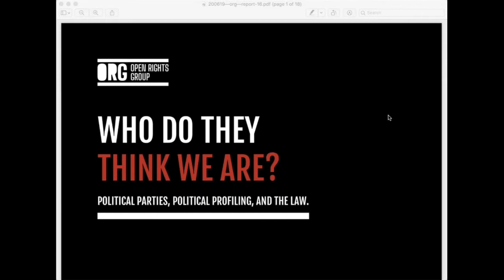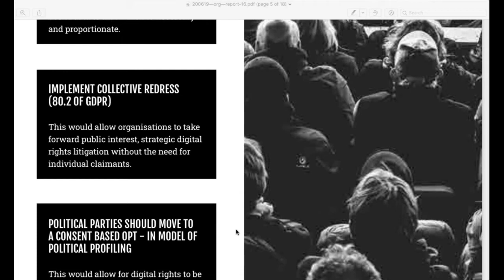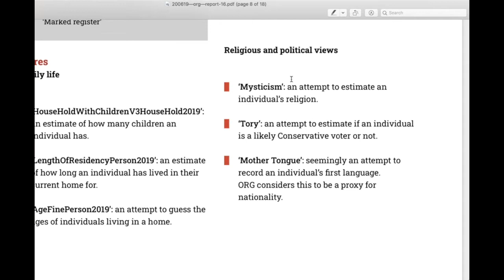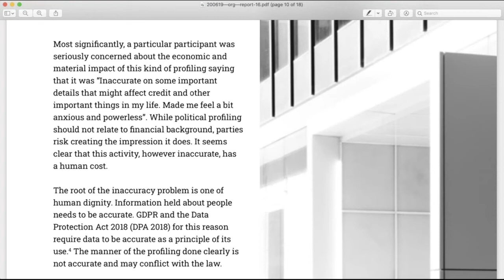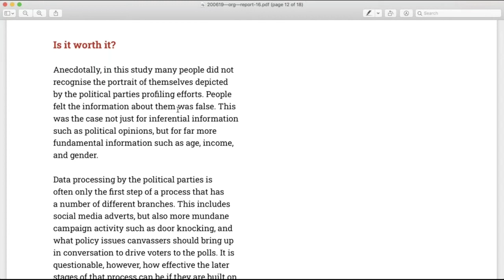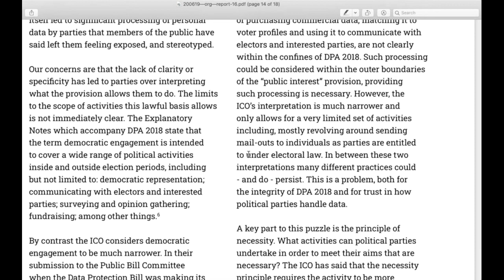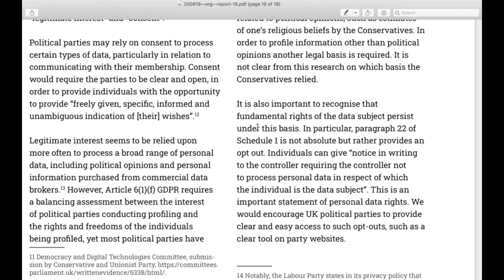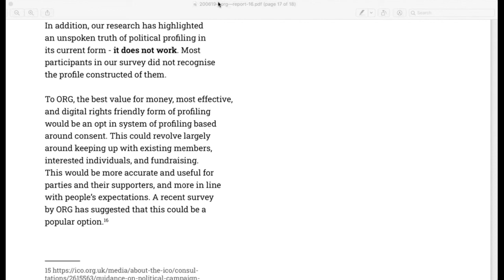Who Do They Think We Are? Report Launch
Open Rights Group (ORG) ran a campaign during the last general election using the right of Data Subject Access (DSARs) to find out what personal data UK political parties hold on individuals. The results are startling.

During this event, we share with you:

- A report that summarises our findings, explains possible breaches of law, and outlines our policy recommendations to clean up political campaigning.

- A tool to help interpret the technical jargon contained within the DSAR responses.